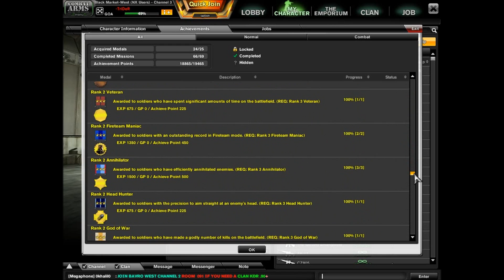CombatArms: -TriDeR Account Review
ULTR4 takeover